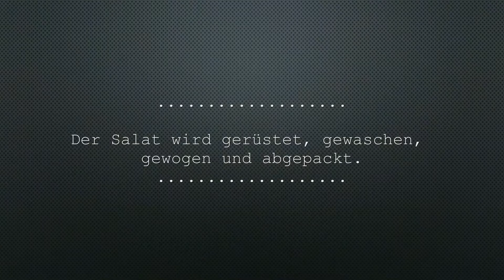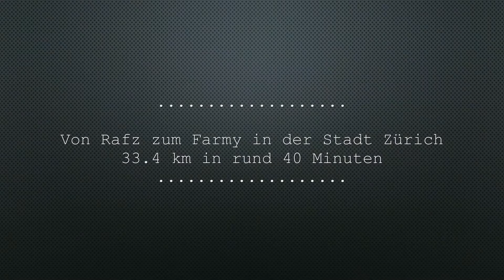Farmy.ch - Online Farm Shop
Der Hofladen kommt nach Hause. Frischer und schneller geht's nicht. Erntefrische Produkte direkt vom Feld zu dir nach Hause. Bestell jetzt auch du auf farmy.ch